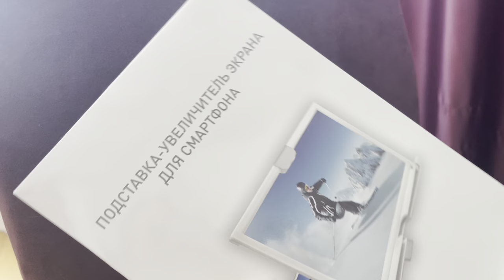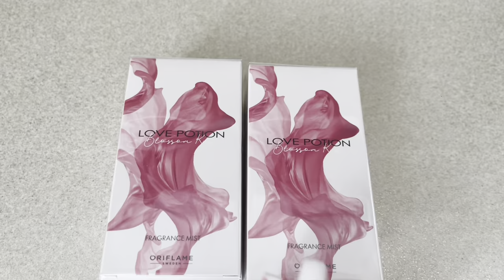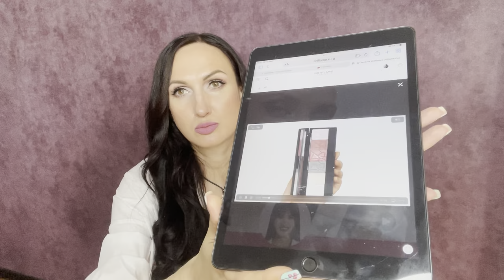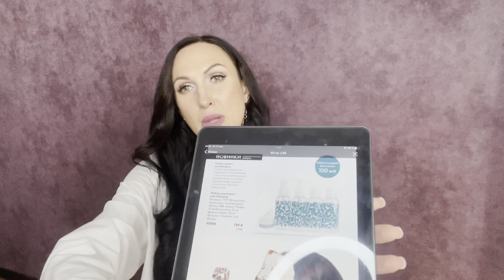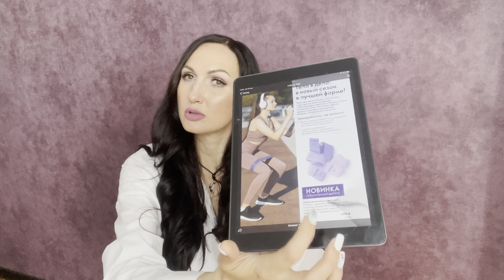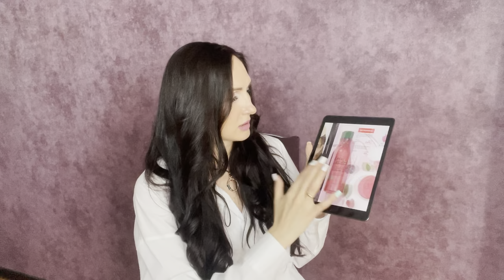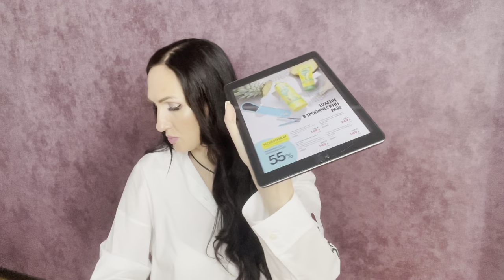Мой заказ по каталогу 7 Орифлэйм 2022 г ⚡️Цены вернулись … СКИДКИ выросли 🔥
📹 Обзор и распаковка  моих покупок по  8 каталогу Орифлейм 2022
НОВИНКИ КРУТЫЕ!
Каталог просто мега крутых предложений 🛍, давайте начнем с ТОПчика 🔥🔥🔥

Новинки 7 каталога Орифлэйм 2022г
Матирующий ролик  45068
Ультракремовая губная помада 5 в 1 THE ONE Colour Stylist Ultimate  43280
Ультракремовая губная помада 5 в 1 THE ONE Colour Stylist Ultimate  43281
Ультрапигментированная тональная основа в стике THE ONE  43372
Набор дорожных контейнеров  45084

Набор Giordani Gold Man 546712
Карандаш для бровей OnColour  39339
Парфюмерная вода Amber Elixir Mystery [Эмбе Иликсе Мистери]  35681
Желе для лица и тела после загара Oriflame Sun 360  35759
Солнцезащитный спрей для лица и тела Oriflame Sun 360 с SPF 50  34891
Бодрящий гель для душа Feel Good  35991
Маска для волос с ценными маслами Eleo  38599
Шампунь для придания объёма тонким волосам HairX. Большой объём  45444
Кондиционер для волос Milk & Honey Gold  35958
Шампунь Milk & Honey Gold  35957
Маска для волос Milk & Honey Gold  35959
Набор «Энергия на максимум»  142804
Набор «Рассвет в тропиках»  142805
Смягчающий спрей для ног с ананасом и имбирём Feet Up  41899
Карандаш для бровей OnColour  39338
Лак для ногтей OnColour  38976
Жидкое мыло для рук и тела с зелёным мандарином и флёрдоранжем Essense&Co.  35833
Ухаживающая маска для окрашенных волос HairX  32887
Мочалка для душа45079
Подставка-увеличитель экрана для смартфона520250
Мини-каталог Mind & Mood  514775
Парфюмированный спрей для тела Love Potion Blossom Kiss [Лав Поушэн Блоссом Кисс]
38526